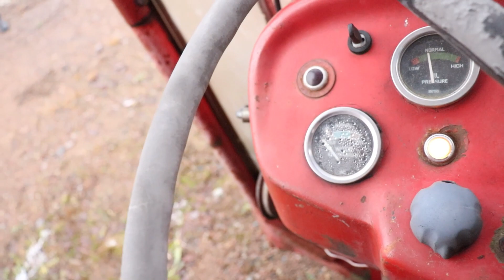Köp Traktor FERGUSON 135 SPECIAL -1965 på bna.nu